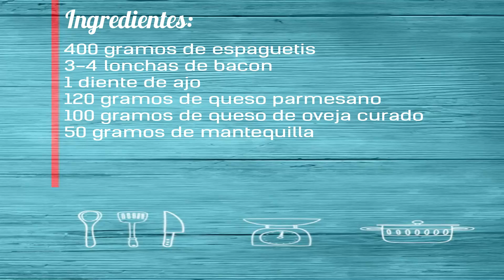Receta casera de los Espaguetis a la Carbonara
El clásico Italiano que no te puedes perder. Una gran receta para disfrutar de la pasta. Los espaguetis a la carbonara creo que son un plato muy famoso que poca gente no conoce, con su bacón, huevo, queso parmesano, una delicia. Si quieres conocer más detalles, pincha el siguiente enlace

Ingredientes de los espaguetis a la Carbonara

400 gramos de Espaguetis
30 gramos de mantequilla
100 gramos de Panceta
1 diente de ajo
2 huevos batidos
50 gramos de queso de oveja curado rallado
50 gramos de parmesano rallado